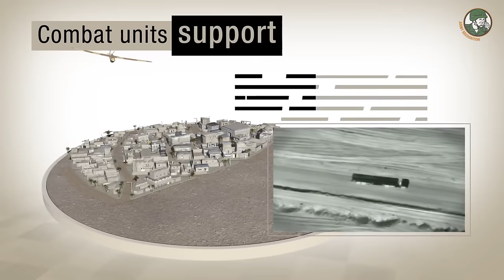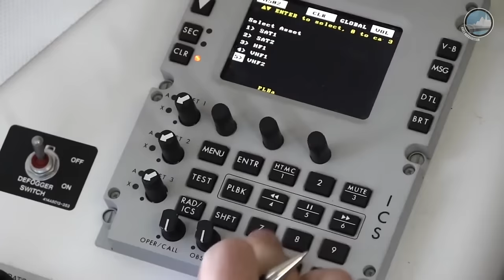Defense security news TV weekly navy army air forces industry army military equipment January 2017 1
The latest most important Defense and Security news of the week in video: 2 to 6 January 2017.

Summary January 2017 Episode 1: 2 to 6 January 2017

- 00:12 Russian UGVs Unmanned Ground Vehicles Soratnik and Nerehta took part in military exercises.
- 00:56 Ukrainian Tactical Unmanned Multipurpose Vehicle "Phantom" demonstrates its combat capabilities
- 01:45 India is ready to finalize a $600 million deal to purchase 100 K9 155mm self-propelled howitzers.
- 02:38 Thales to equip the French Forces with Spy'Ranger Mini Reconnaissance UAVs
- 03:37 Focus about the American M270A1 MLRS Multiple Launch Rocket System
- 04:39 AFSOC, US Department of Homeland Security order L-3 Wescam MX-Series imaging systems
- 05:26 General Atomics Aeronautical Systems lands a $56 mn contract for Spain MQ-9 Reaper Procurement program
- 06:30 Project 09787 Special-Purpose Submarine BS-64 "Podmoskovye" Handed Over to Russian Navy
- 07:26 U.S. Navy accepted its 50th P-8A Poseidon Maritime Patrol Aircraft

Read more Defence and Security news january 2017 at this